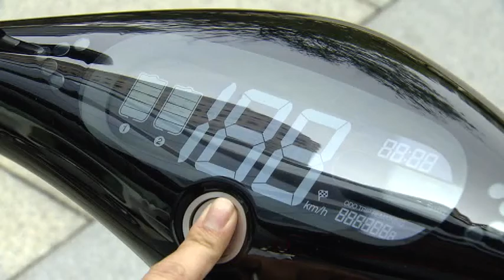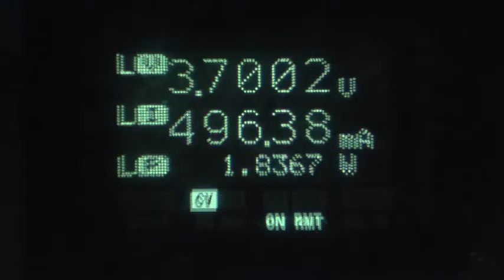空汙補助遭控圖利特定廠!業者:比例不合理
政府的空汙大作戰補助，竟然被電動機車業者指控是圖利特定廠商!原來是經濟部 的計畫中，調高重型機車補助款，卻調低一般民眾最需要的輕型車!甚至還撥出19 億要蓋只有少數廠商能用的電池交換站!業者就說，政府根本搞錯政策方向，應該 從基礎設施，像是充電站或停車格開始建設!